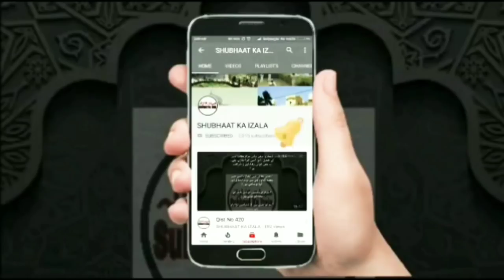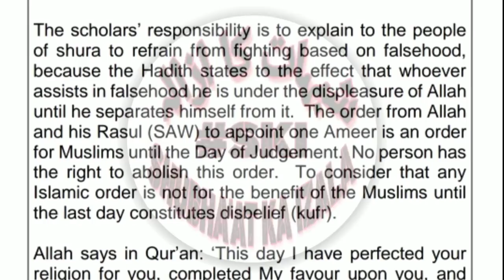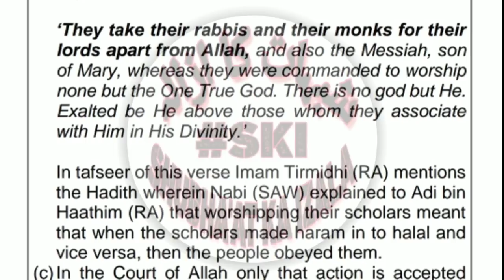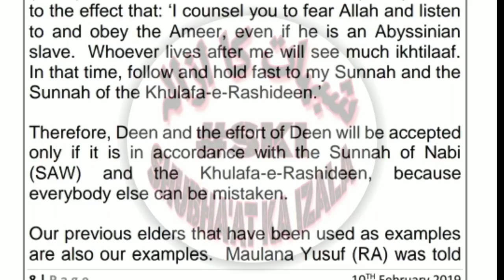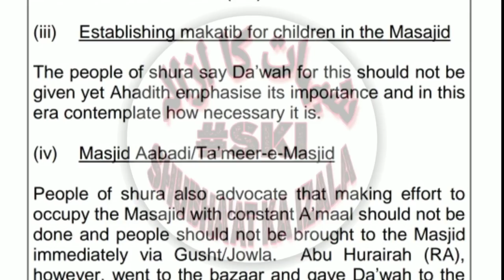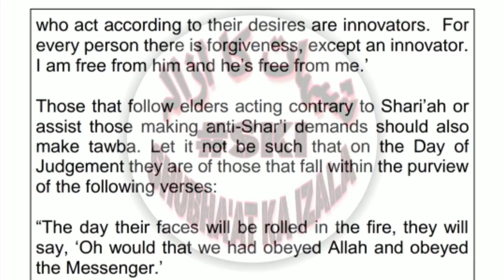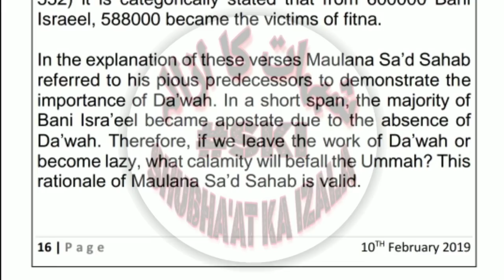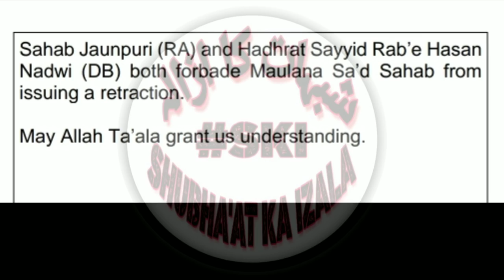AALAMI SHURA |¦ The Fitna of the Aalami shura Movement |¦ Detailed and Important Explanation ¦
The fitna of the alamé shura movement - a detailed and important explanation
A very important audio on the fitna of the alame shura ideology
The shariah ruling regarding their views and answers to their objections to the nehaj of Nizamuddin markaz